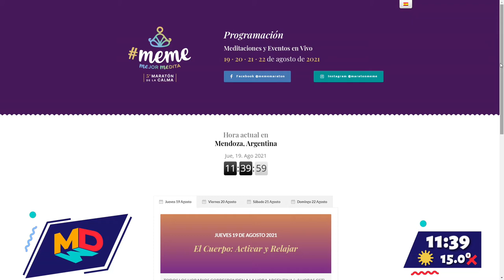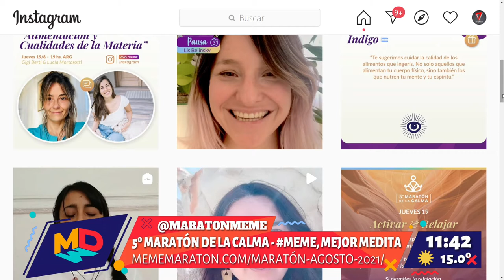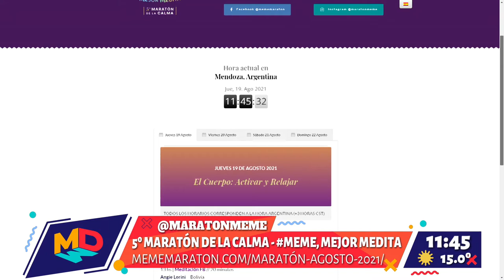5º Maratón de la calma